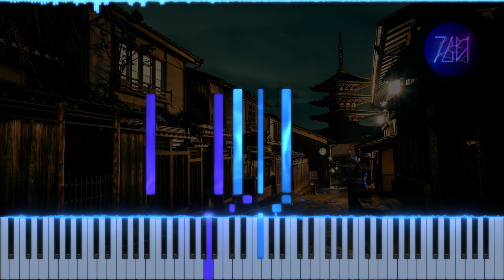PIKASONIC - Trick | Piano Tutorial + Sheet Music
It's been a while, time to get back at it again! This one was a good practice in faster pieces and arpeggiation. I think it turned out pretty nicely, but I'll let you be the judge of that.

🏅CREDITS
Original song by PIKASONIC (@PIKASONIC)
Arranged by Theguyhere
Background image by Kanenori on Pixabay

🎥EQUIPMENT & SOFTWARE
Video editor: Davinci Resolve 18
Piano roll generator: SeeMusic
Vector graphics editor: Inkscape
Music notation software: Musescore 3